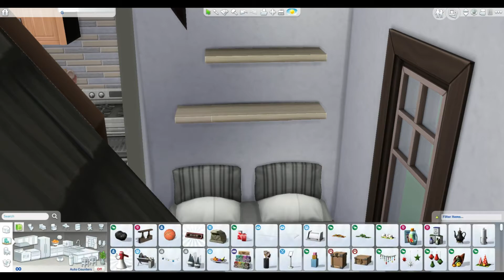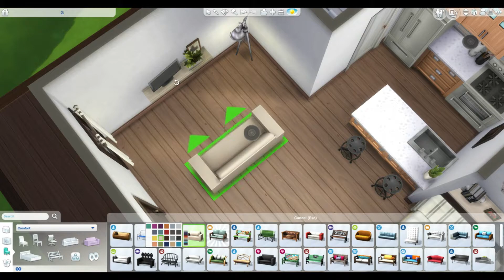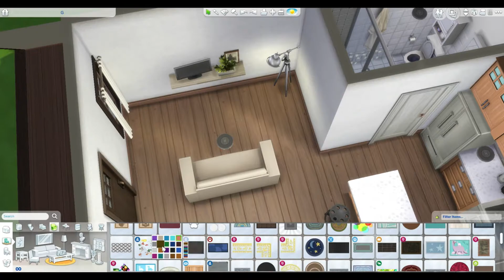Frame Cabin // The Sims 4: Speed Build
A holiday log cabin for Granite Falls

Socials:
▲Origin ID: BMTheBuilder